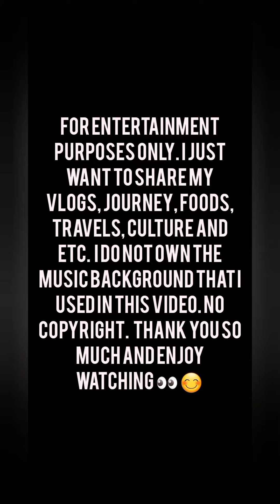vlog # 36 SECOND TIME NA NI CHARLES MAG TRAIN AT TUWANG TUWA SXA =)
TRAIN JOURNEY WITH MY FAMILY. SINCE 2ND TIME NA MG TRAIN NG ANAK KO.. =)

You can also follow me in my other account

Another thing you can follow also my fellow vloggers, my friends and watch there all vlogs😊❤️ thank you so much